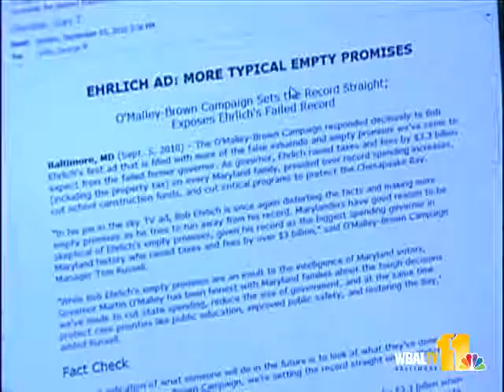Ehrlich Ad Hits The Air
Robert Ehrlich has hit the airwaves with his first TV ad of the governor's race, and his likely Democratic opponent didn't take long to respond.